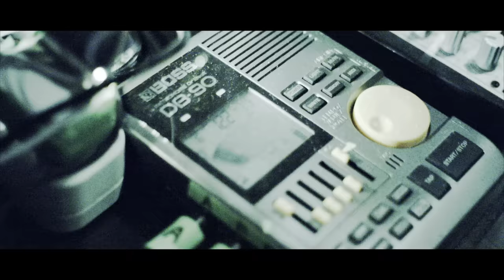HECHT - Charlotta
CHARLOTTA

Wäg der mach ech d’Auge nömme zue bim Kösse
Charlotta hau mol ab us minere Fantasie

Du hesch schwarzi Hoor ond e schräge Blick
Du verrotisch niemerem dine Trick
Ech mach d’Auge zue - und du bisch do

Du hesch secher ned alli Tasse im Schrank
Du besch e Meschig zwösche Heidi und Punk
Set dere Nacht losch mech nömm lo goh

Ech weis gar nöm so recht wies gloffe esch
Nochem Club du ond ech am Ping Pong Tisch
Mer gsend beidi Rot im Morgegrau

Ond denn e Kuss wie e Konfettibombe
Am Morge hed mech de Meyer gfonde
Charlotta du weisch es doch ganz genau

Hey Charlotta ech ha der scho lang verbote
Bi mer immer no im Chopf ume z’hocke
Dine Augeufschlag schloht i mine Buch

Charlotta jetzt beni scho weder verschrocke
Du hausch mech immer no us de Socke
Ond ech stohne barfuess ufem Schluch

Du laufsch mer noche wie e Song woni nömm wott singe
Dini Kurve wend mech zum Tanze zwinge
Ond ech dreie fascht döre ond mach de Pfau

Ech frog mech,  bild ech mer das nome i
Oder esch das nome Charlotterie

loh me loh mech lo sy, loh me loh mech lo sy….
loh me loh mech lo sy lo sy

Wenn ech d’Auge zue tue, gseh ech dine schräge Blick
Du chonnsch nöcher ond nöcher ond brechsch mer mis Gnick